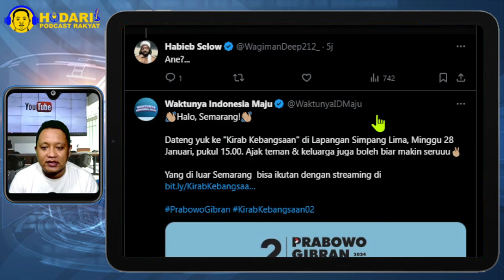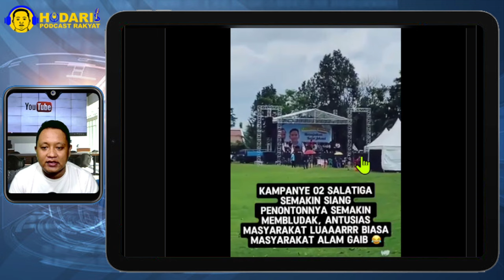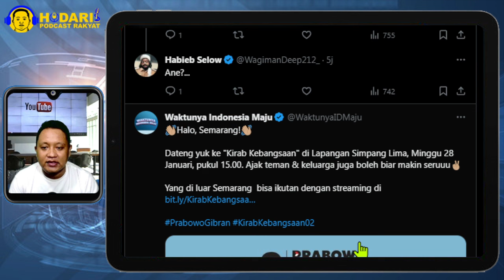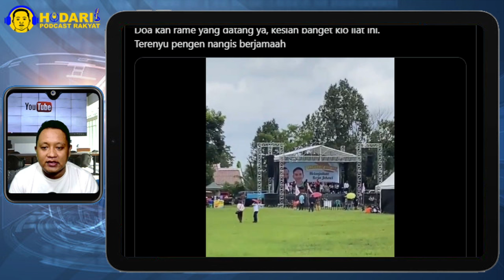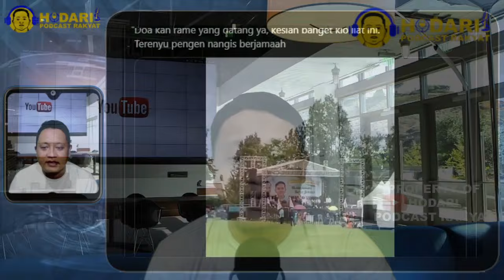GIBRAN CARI MASSA...!! ACARA KAMPANYE PRABOWO SEPI ATAU BELUM MULAI YA; KOK GOIB SEMUA?